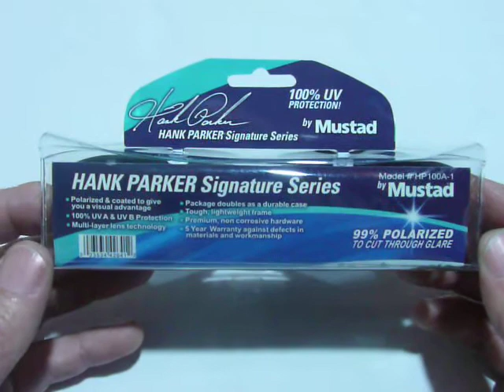Lentes de Pesca Mustad by Hank Parker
Analisis de los nuevos lentes de Mustad (Walter Gastaldi )